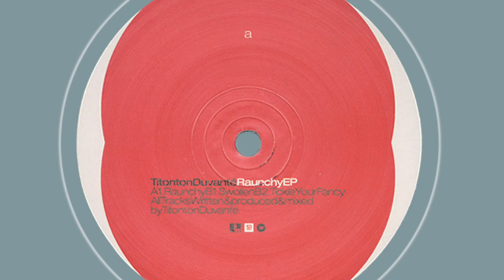Titonton Duvanté - Tickle Your Fancy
Titonton Duvanté - Tickle Your Fancy (Project Recordings, France - 2003)

Catalog: PRO 005
Format: Vinyl, 12’’
Country: France
Released: 2003
Genre: Electronic
Style: Techno